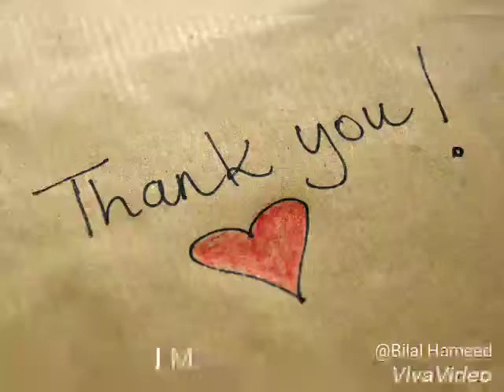AL Fardan Exchange | Satwa | Memories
I Would like to say thank you very Much For your Support Love Care & Respect.

At every stage of my career I have had interesting and cordial colleagues, some of whom are close friends.